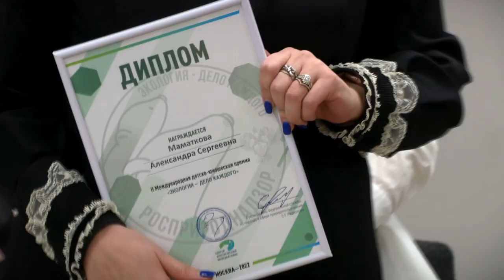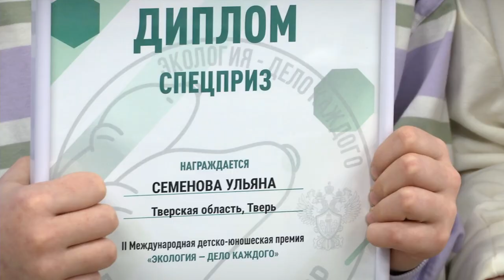Сёстры из Тверской области стали призёрами Премии Росприроднадзора